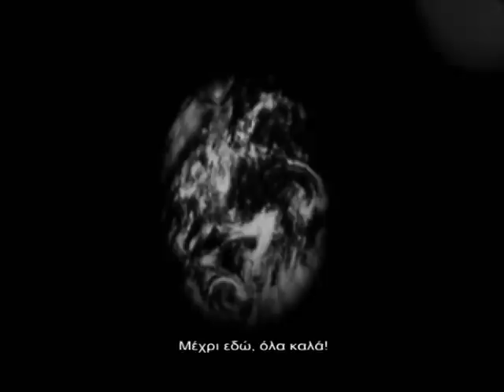Sigmataf - Δεν είναι τίποτα άλλο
Αlbum : Ξύπνα. Ώρα για ύπνο [Stepa - Soundforge 2010]

Λόγια-Ερμηνεία-Μοντάζ : Sigmataf
Μουσική - Προγραμματισμός : Αλέκος VERTICAL Σώρρος

Όποιος ερωτεύτηκε των ανταγωνισμό,
Δεν βλέπει κάτι άλλο.

Μέσα του γεννά έναν εχθρο
και τον προσάπτει στον άλλον

Κι εκεινος που διδάσκει τον ατομικισμό
δεν ξέρει κάτι άλλο...

Βλέπει την αγάπη σαν μεγάλο λυγμό
γιατι πολύ απλά...

ΔΕΝ ΕΙΝΑΙ ΤΙΠΟΤΑ ΑΛΛΟ.

Αυτός που συναντάει στην καρδιά του ενα κενό
κι όμως το προσπερνάει,

Θα βρει εναν μεγάλο υπέροχο χαμό,
να του χαμογελάει.

Κι αυτός που δε μιλά ενώ πεθαίνει ο διπλανός,
πάντα κάτι ξεχνά.

Ξεχνά πως καταφτάνει κι ο δικός του καιρός
γιατι πολύ απλα...

ΑΠΟ ΜΙΑ ΚΟΙΝΩΝΙΑ ΣΕ ΠΤΩΣΗ!